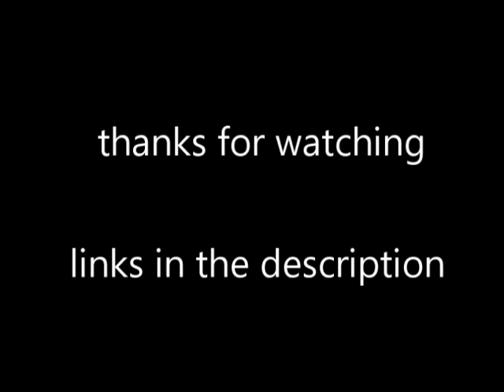Mid-Season Power Rankings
12. San Antonio Stars – I think everyone expected them to finish at the bottom of the league this year. It’s unfortunate that Dan’s career has to end on such a sour note but right now there isn’t a team in the league weaker than the Stars. No matter who they play the Stars are the underdogs.
11. Washington mystics – for me personally this team has been the biggest disappointment of the season. It’s always hard to accept when a team led by Mike Thibault doesn’t make the playoffs. the second half of the years is going to be very rough on them. They still have games against teams in the top five including the lynx, liberty, dream, and the fever twice.
10. Dallas Wings – I expected the Wings to struggle a bit, but I figured they would get better as the season went on. But right now they are in the middle of six game losing streak and have been knocked out of the playoffs. They still show little flashes of greatness from time to time but they have no consistently played well enough for me to believe they will make it into the playoffs.
9. Seattle storm –  the majority of their final games are on the road, and they are playing many tough opponents. Right now two teams on their schedule don’t have a better record than them.
8. Connecticut sun – The Sun started horribly but they’ve gotten better and better as the season goes on. They’ve got a fairly rough road ahead of them but I think of all the non-playoff teams they have the best shot of surprising a few people.
7. Phoenix Mercury – The Mercury have been one of the disappointments of the season and it’s hard to have faith in them right now. The second half of the season could come with some turmoil. I think the mercury will be able to get enough wins to get into the playoffs, but it will not be easy.
6. Chicago sky – They’ve struggled more than I expected this year but they’ve made the playoffs every years since drafting Elena Delle Donne and I don’t see that changing any time soon.
5. Atlanta dream – They’ve got some tough games on their schedule and I’m still not sure which Atlanta Dream I will see on any given night so it’s hard to put faith in them. But they’ve played well enough so far that barring a 9 game losing streak they should be in the post season.
4. Indiana Fever – as long as Tamika Catchings is on the roster I’m pretty sure she’ll be able to will this team to the playoffs. They are a very gritty team that will continue grinding their way to victory and they stand a legitimate chance against any opponent they face.
3. New York liberty – Tina Charles is having one of the best seasons of her career and could very well come away with her second MVP award. And last I checked they are still expecting Prince to return at some point in time. The Liberty are easily the best team in the Eastern Conference and the only thing keeping them from the top is their inability to overcome the Sparks and Lynx.
2. Minnesota Lynx – The Lynx got off to another fantastic start to the season. And the only reason they aren’t the top team right now is because LA has had an unbelievable season. Fatigue could be a major factor in their ability to finish strong down the stretch.  Their bench play will be a huge factor. They’ve got a fairly tough schedule where they play more road games than home games and even have a 4 game road trip which includes the tie-breaker game for the season series against the Sparks.
1. Los Angeles Sparks – The Sparks have dominated the first half of the season and are looking to hold on to that number one seed the rest of the way and it looks very possible. Candace Parker can literally do everything the team ask of her, and she chooses to take a backseat to Nneka who’s having a record breaking year and could come away wither first ever MVP Trophy.